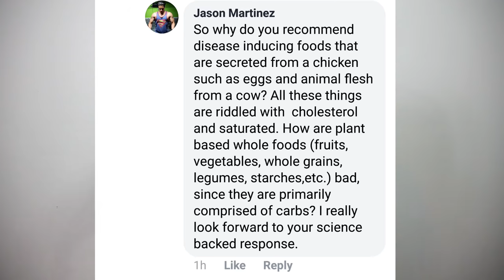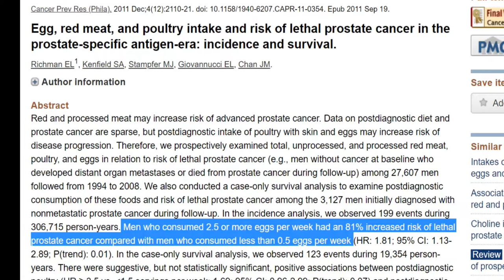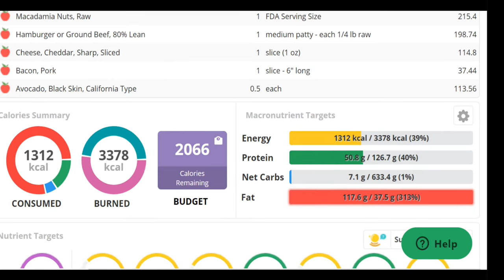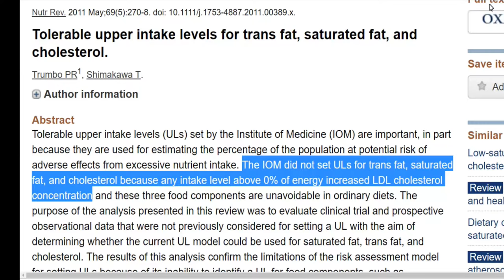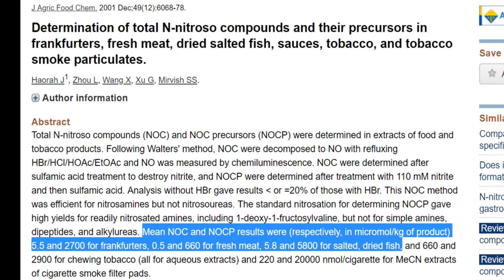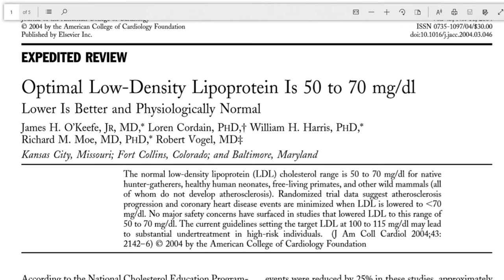How Not To Diet | Dr.Oz & Fit to Fat to Fit Guy (Drew Manning)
Sometimes the amount of damage one can do is necessary to be addressed so that others hopefully don't get hurt in the process. I also enjoy calling bullshit when I see it. Drew Manning the"Fit to Fat to Fit Guy" was on Dr. Oz demonstrating how to construct a keto diet meal plan. Had to decipher.

Determination of total N-nitroso compounds and their precursors in frankfurters, fresh meat, dried salted fish, sauces, tobacco, and tobacco smoke particulates.

Is Erectile Dysfunction the “Tip of the Iceberg” of a Systemic Vascular Disorder?

Erectile dysfunction and risk of cardiovascular disease: meta-analysis of prospective cohort studies.

Tolerable upper limit for trans fat, saturated fat, and cholesterol.

Egg, Red meat, and poultry intake and risk of lethal prostate cancer in the prostate-specific antigen-era: incidence and survival.

Dietary Lipids and Blood Cholesterol: quantitative meta-analysis of metabolic ward studies

Optimal LDL Cholesterol.